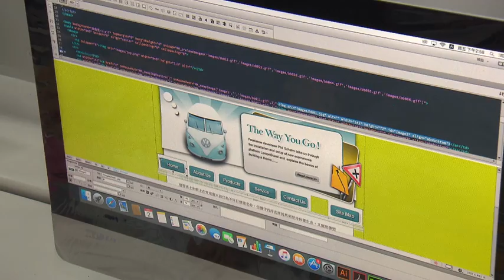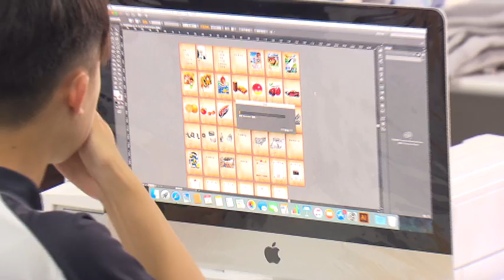建教生納例休 業者:考慮直接退訓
一例一休又惹禍了嗎?教育部9月1號起要將建教生也納入一例一休的保障範圍，沒想到卻引起業者還有學界共同反彈!職校就說，現在要找合作廠商其實已經不容易，政府再插手引發企業的疑慮，恐怕未來學生真的找不到實習機會!